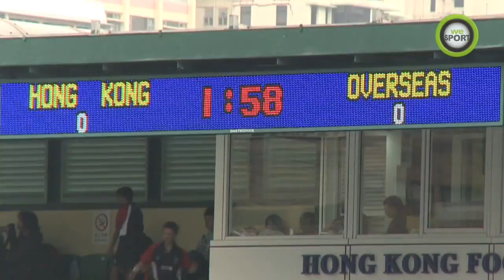元旦日青少年欖球賽 明日之星蓄勢大爆發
渣打銀行元旦青少年欖球比賽日是本地欖球界重要賽事之一，今屆賽事於2010年1月1日(星期五)假香港足球會舉行並已圓滿結束。重頭戲的20歲以下組別賽事，由會長選手隊擊敗主席選手隊，前者以36比7勝出，而會長選手隊的韋漢森也奪得「Larry Abel Trophy」賽事最佳和公平競技球員獎。